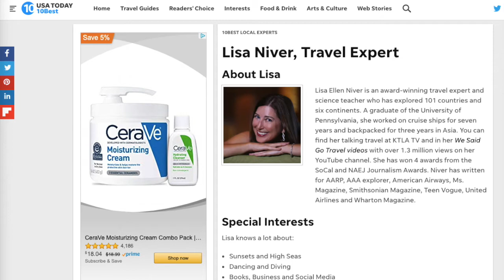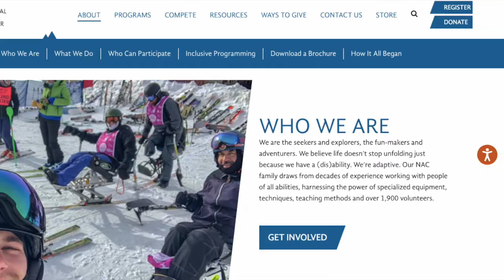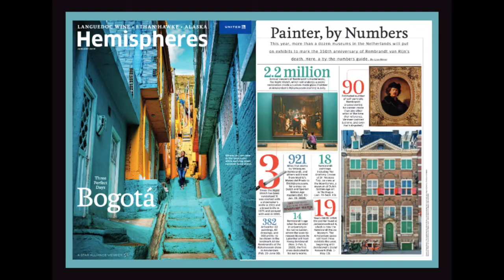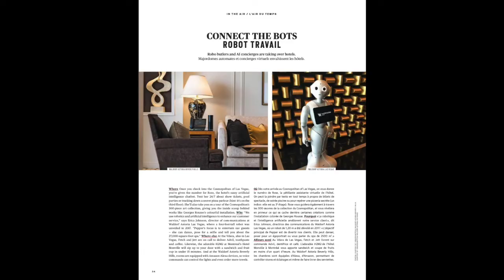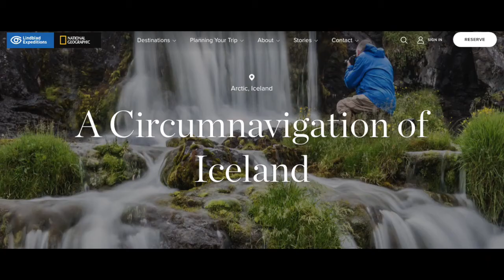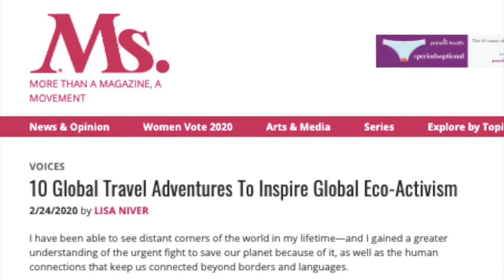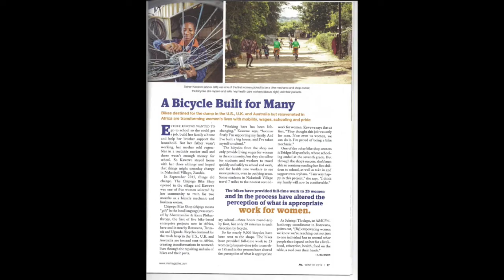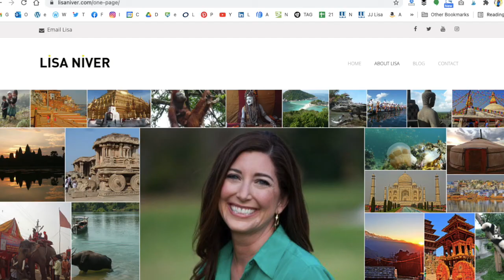REIMAGINE! Alka Joshi, New York Times Bestselling Author, interviews Lisa Niver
REIMAGINE! Alka Joshi, New York Times Bestselling Author, interviews Lisa Niver June 16, 2021
What did we talk about?
Getting started in traveling with my family, safety, travel planning, being prepared and what is in your suitcase! What would you miss if your luggage disappeared?
African safari and teaching warriors to Hula hoop with Abercombie and Kent
Diving in Bonaire and Cuba with sharks and turtles
snorkeling in the Galapagos on Ecoventura with penguins and rays
Writing about adventures
Why do we have time zones?
Where can you learn to ski if you are blind?
ARTICLE WITH LINKS from our interview

Thank you to Alka Joshi for this interview!
PRE-ORDER THE SECRET KEEPER OF JAIPUR